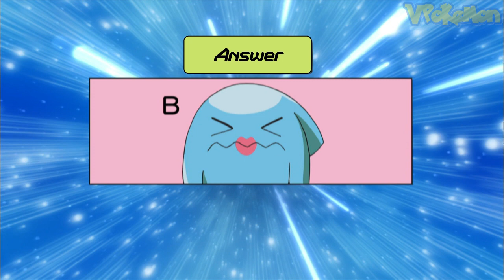Wobbuffet attacks Professor Oak | Pokemon quiz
Professor Oak Funny Moments
Wobbuffet attacks Professor Oak
All your support is the motivation for me to create video content.